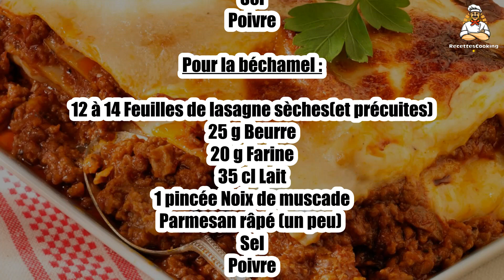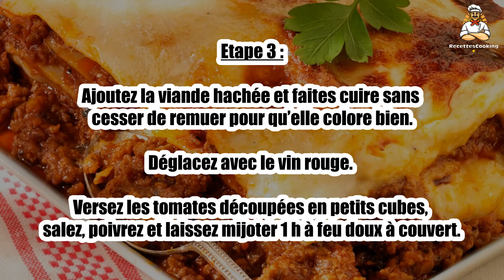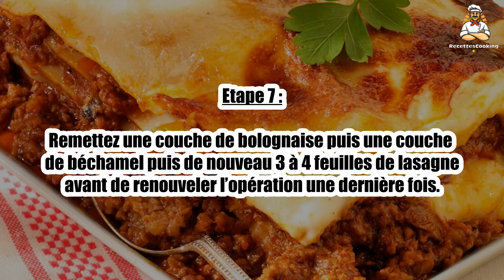Recette : Lasagnes italiennes traditionnelles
Bonjour à tous, aujourd’hui recettescooking.com vous présente la recette suivante : Lasagnes italiennes traditionnelles

TEMPS TOTAL : 115 min
Préparation : 25 min
Cuisson : 90 min

Ingrédients :

Pour la sauce :

500 g Viande de boeuf hachée
2 Carottes
2 Branches de céleri
2 Oignons
1 gousse Ail
2 Petites boîtes de tomates pelées (et concassées)
2 cuil. à soupe Huile d’olive
1 Feuille de laurier
1 cuil. à café Origan
1 Brin de thym
2 cuil. à soupe Persil ciselé
15 cl Vin rouge
Sel
Poivre

Pour la béchamel :

12 à 14 Feuilles de lasagne sèches(et précuites)
25 g Beurre
20 g Farine
35 cl Lait
1 pincée Noix de muscade
Parmesan râpé (un peu)
Sel
Poivre

Etape 1 : Pelez l’ail et les oignons, puis émincez-les.

Effilez le céleri, épluchez les carottes et découpez-les en petits dés.

Etape 2 : Dans une poêle, faites chauffer l’huile puis ajoutez tous les légumes, le laurier, l’origan, le thym et le persil.

Laissez cuire 5 min en remuant régulièrement.

Etape 3 : Ajoutez la viande hachée et faites cuire sans cesser de remuer pour qu’elle colore bien.

Déglacez avec le vin rouge. Versez les tomates découpées en petits cubes, salez, poivrez et laissez mijoter 1 h à feu doux à couvert.

Etape 4 : Préparez la béchamel : faites fondre dans une casserole le beurre sans colorer, puis hors du feu, ajoutez la farine.

Mélangez bien avant de verser progressivement le lait. Laissez cuire à feu doux, la béchamel doit épaissir.

Etape 5 : Remuez sans cesse durant toute la cuisson. Salez, poivrez et assaisonnez de muscade. Réservez.

Préchauffez le four th. 6 (180 °C).

Etape 6 : Étalez une couche de sauce bolognaise dans un plat à gratin. Recouvrez de 3 à 4 feuilles de lasagne.

Etape 7 : Remettez une couche de bolognaise puis une couche de béchamel puis de nouveau 3 à 4 feuilles de lasagne avant de renouveler l’opération une dernière fois.

Etape 8 : Terminez par une couche de béchamel et saupoudrez de parmesan.

Enfournez 30 min.

00:00 Recette : Lasagnes italiennes traditionnelles
00:20 Informations sur le temps de cuisson
00:32 Ingrédients
00:46 Etape 1 : Lasagnes italiennes traditionnelles
01:00 Etape 2 : Lasagnes italiennes traditionnelles
01:16 Etape 3 : Lasagnes italiennes traditionnelles
01:29 Etape 4 : Lasagnes italiennes traditionnelles
01:43 Etape 5 : Lasagnes italiennes traditionnelles
01:58 Etape 6 : Lasagnes italiennes traditionnelles
02:12 Etape 7 : Lasagnes italiennes traditionnelles
02:25 Etape 8 : Lasagnes italiennes traditionnelles